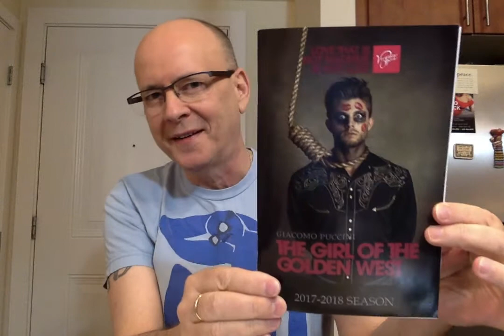The Girl of the Golden West by Puccini - Opera Chat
La Fanciulla del West (The Girl of the Golden West) by Giacomo Puccini with Libretto by Guelfo Civinini and Carlo Zangarini based on the American play The Girl of the Golden West by David Belasco